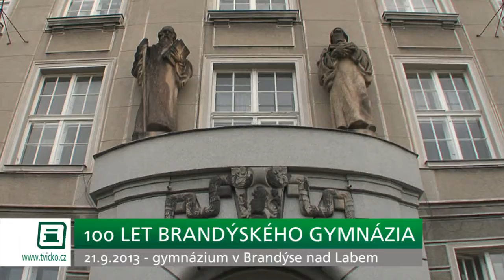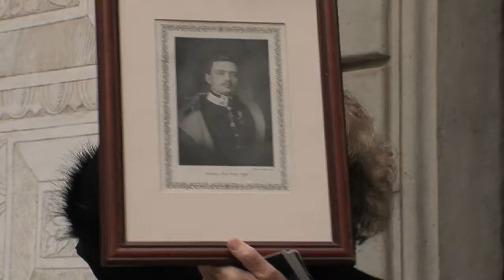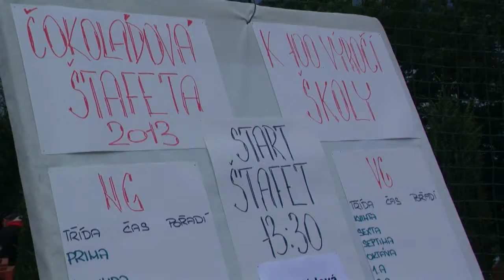2013 - 100 let brandýského gymnázia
21.září 2013 oslavilo brandýské gymnázium 100 let. Celodenní oslavy zahájil společný průvod současných i bývalých profesorů, studentů a dalších příznivců gymnázia.
Redaktor: Jan Chleboun, kamera: Václav Kváča